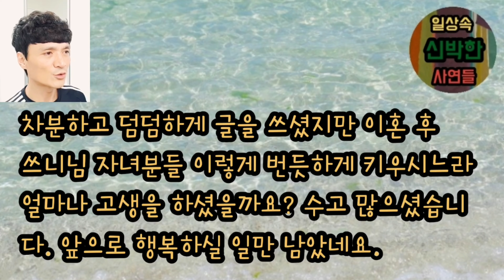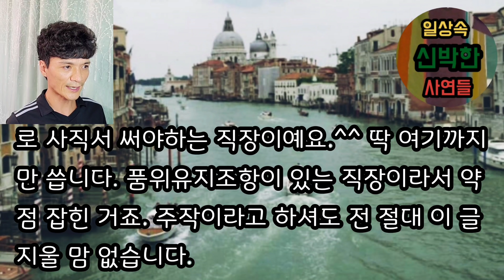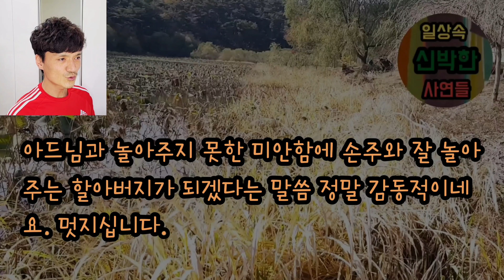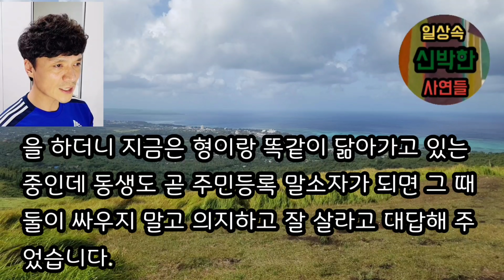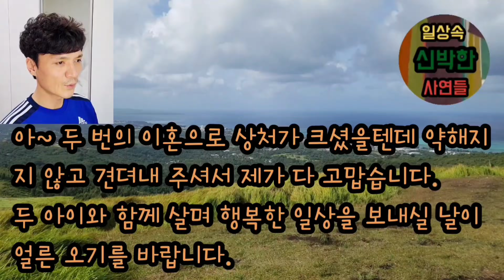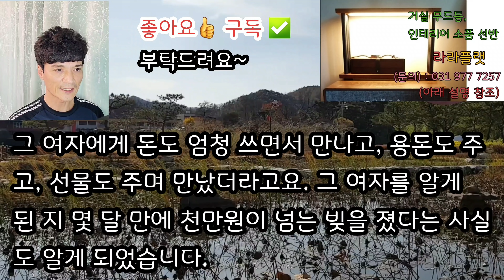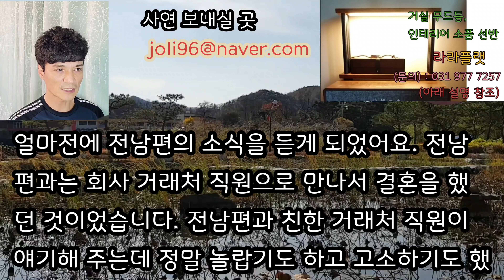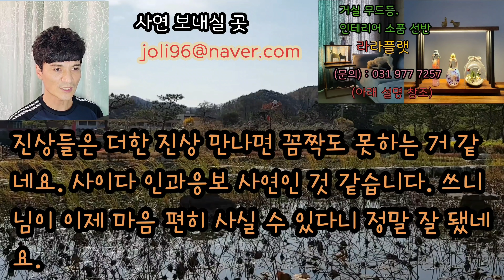[배신한 배우자의 최후] 바람나서 이혼한 배우자가 거질꼴로 돌아와서 받아달라네요. 사이다사연 사이다썰 미즈넷 응징사연 반전사연 핵사이다사연 참교육사연 라디오사연 레전드사연